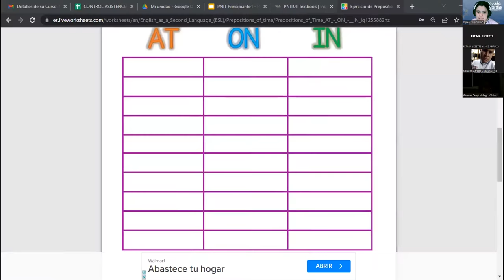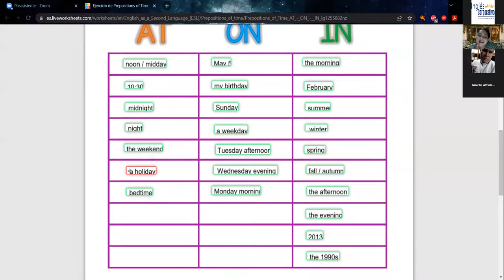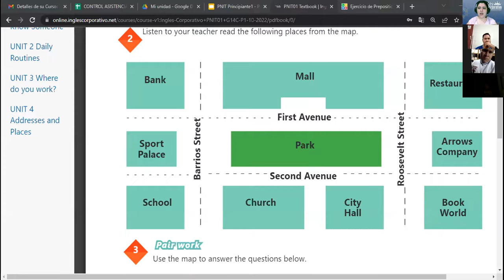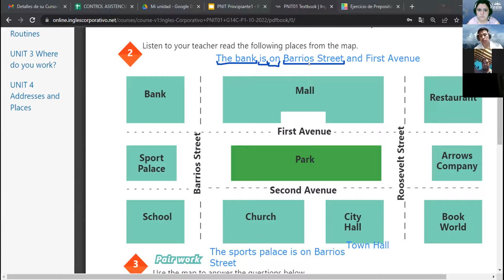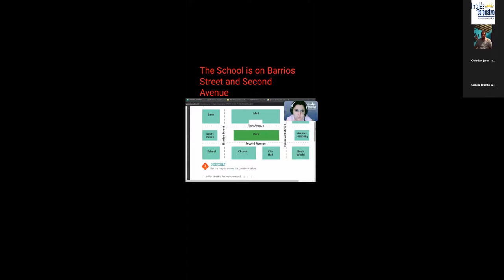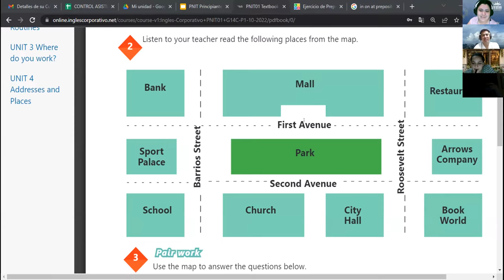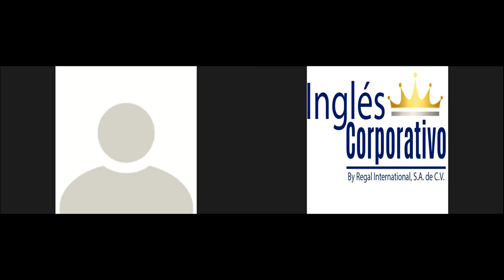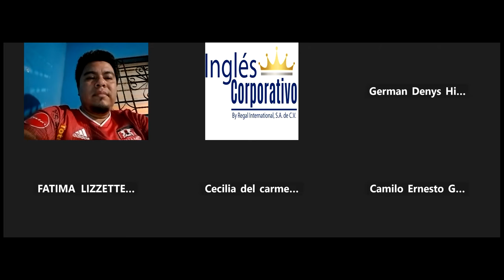Inglés Corporativo-26-10-2022-Vocabulary practice